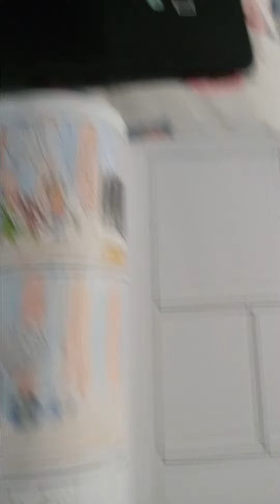The Saddest Noel 🎁😥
Ho, ho,ho! It's Christmas and Winter is invited to Zay's house but Ceko is not because he remembered that he was a freak during winter. Ceko got his revenge on them by putting food poison onto the food and changing the movie. Just then, Zerin got food poisoning because she unfortunately fell ill and she is going to the hospital. Zay is praying for Zerin because he hopes she gets well soon. The thing Ceko did to the party is that he made the food poisonous and made one of them sick and changed the movie into a Rated R movie called Violent Night.

Don't put food poison onto the food and never change the movie into a grown up movie during a ☠ 🎉

Do you get food poisoning and get sent to the hospital when you eat poisonous food?

We hope Zerin feels better soon and Merry Christmas and Happy New Year! 🎄🎆